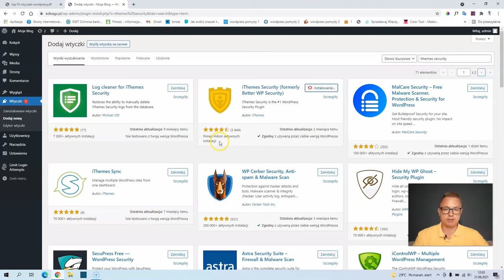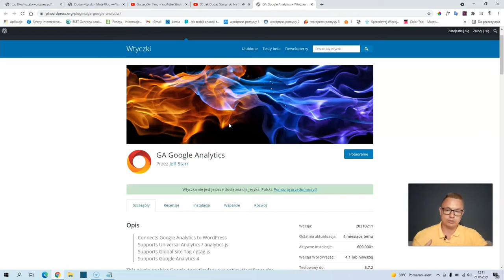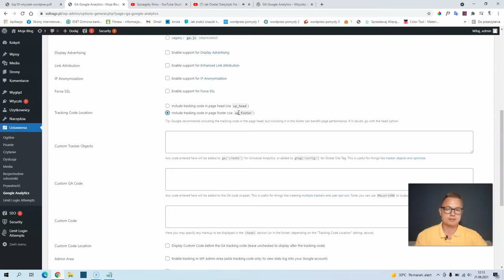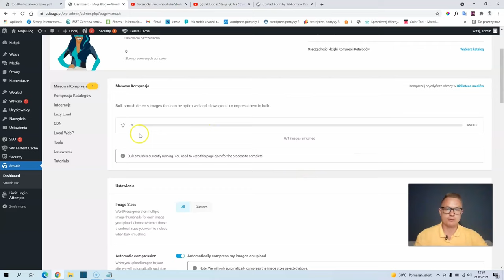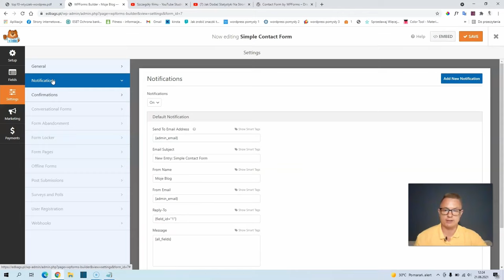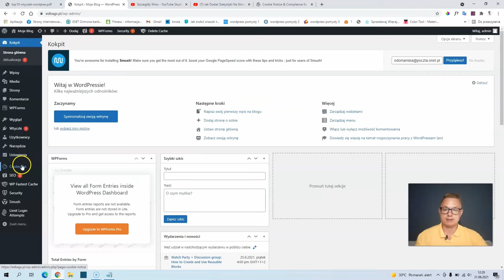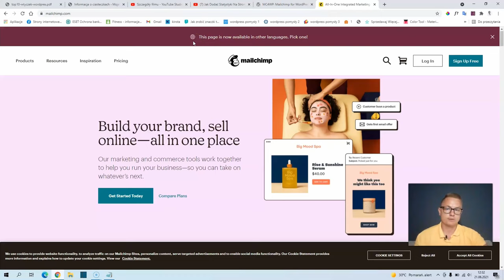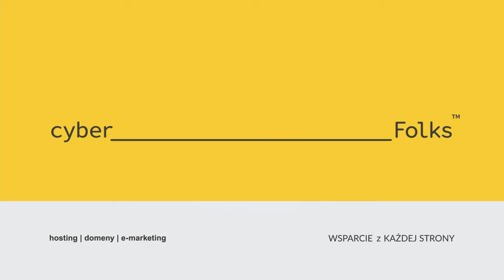TOP10 wtyczek do WordPressa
W tym wideo pokażę Ci moje TOP10 darmowych wtyczek WordPress, które mam zainstalowane na prawie każdej stronie internetowej lub sklepie internetowym. Pokażę Ci również jak skonfigurować każdą z tych wtyczek.
Wtyczki, które wybrałem do tego zestawienia, są uniwersalne i bardzo intuicyjne w użyciu.
Te wtyczki WordPress zabezpieczą Twoją stronę, przyspieszą jej wczytywanie, zoptymalizują pod SEO oraz nadadzą jej różnych ciekawych funkcjonalności.

Playlista:
0:00 Wstęp
0:28 Wtyczka bezpieczeństwa Ithemes Security
2:21 Wtyczka SEO Yoast do optymalizacji SEO Twojej Strony na WordPress lub sklepu internetowego na WooCommerce
4:05 Wtyczka GA Google Analitycs, dzięki której podepniesz statystyki odwiedzin Twojej witryny
4:25 Wtyczka WP Fastest Cache przyśpieszająca wczytywanie sie witryny
6:57 Wtyczka Smush it do optymalizacji zdjęć na stronie internetowej
8:57 WP Forms - wtyczka do tworzenia formularzy kontaktowych na stronie internetowej na WordPress
12:07 Antispam Bee - wtyczka do filtrowania spamerskich komentarzy
13:18 Wtyczka wyświetlająca pasek z informacją o zbieraniu "ciasteczek"
14:37 Mailchimp - darmowe narzędzie (do 2000 użytkowników) do email marketingu
16:16 Edytor do tworzenia stron internetowych na WordPress Elementor